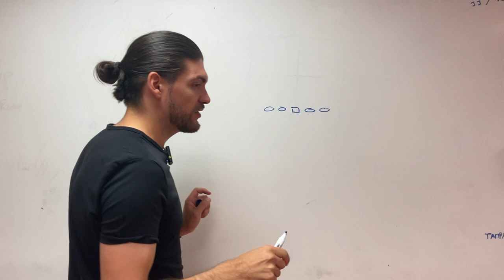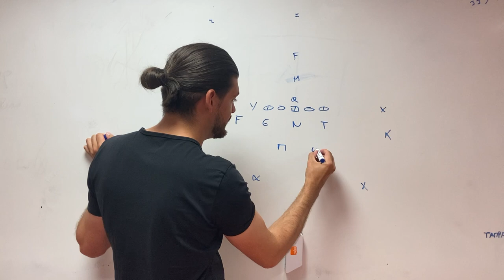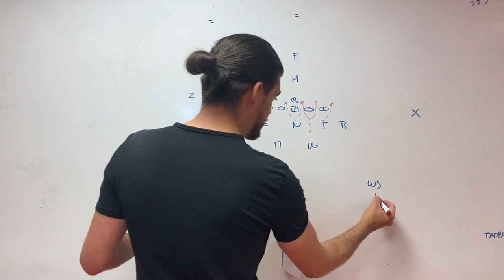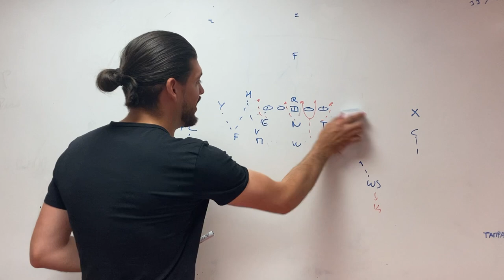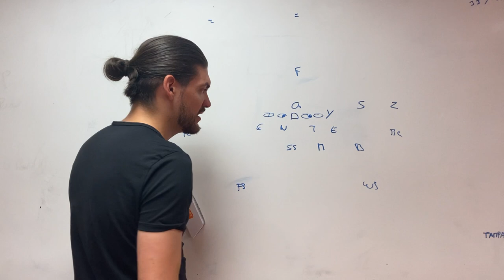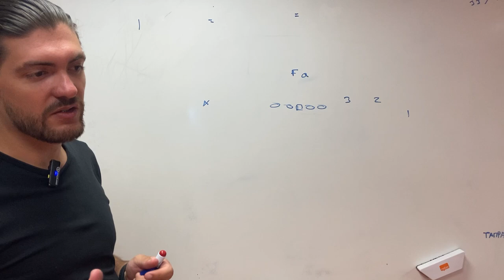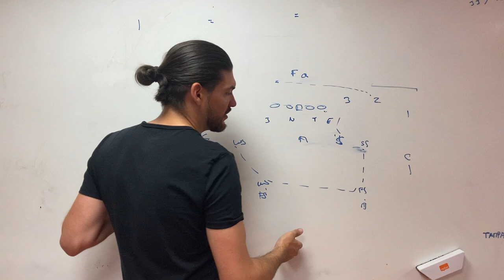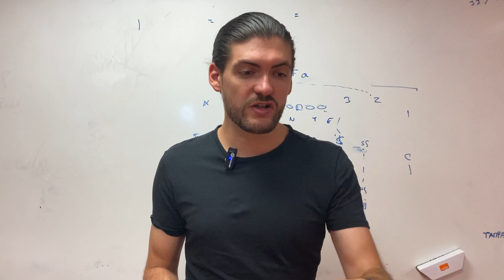Définir la force de votre alignement défensif - Grand côté ou côté fort de la passe ?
00:00 Camp FDBS
00:30 Intro
01:00 Qui sont les X & O's ?
03:00 34 en alignement Field / Boundary
04:45 Les couvertures modifient légèrement les règles d'alignement
08:30 43 en alignement Field / Boundary - Inconvénient et avantages
11:30 Alignement au côté fort de la passe "passing strength"
14:00 Résumé
14:45 Quelle structure choisir ?
15:25 Dessinez et documentez vous !
15:50 Discord et abonnement